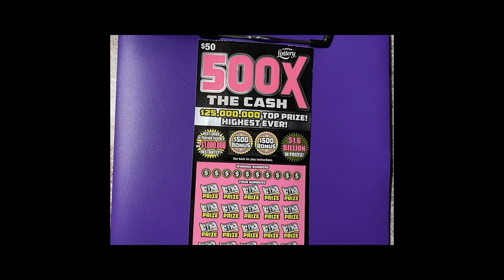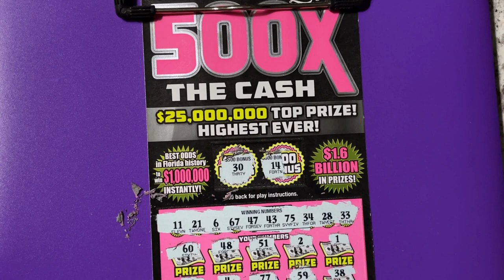500X The Cash Ticket 19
Looking for the winning ticket!  We are a family that loves to scratch a variety of instant tickets.  We are hoping to win something big, so come along with us and wish us luck!  We do have playlists for you to watch, where the tickets are grouped by dollar amounts.  Have a blessed day!